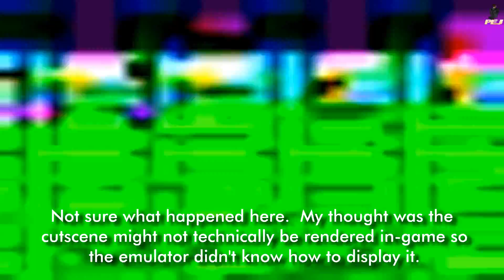LoZ BotW in Cemu 1.7.3d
Showing performance for Breath of the Wild in the Wii U emulator.  Coming along really nice!